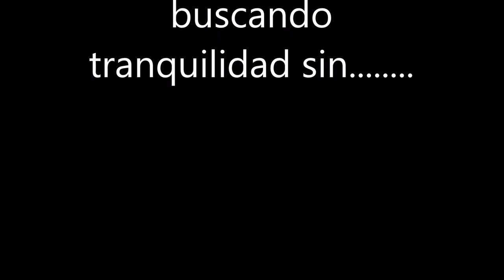Buscando trankilidad sin publicidad-mOnOs de chOcOlate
Primer tema de la k7 , Buscando trankilidad sin publicidad.